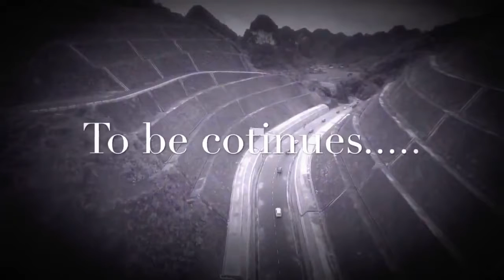Mercedes GLK Club - Ban Gioc Waterfall Flycam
Mercedes GLK Club - Ban Gioc Waterfall Flycam The Mercedes-Benz GLK (codename X204) was a compact luxury crossover SUV that went on sale